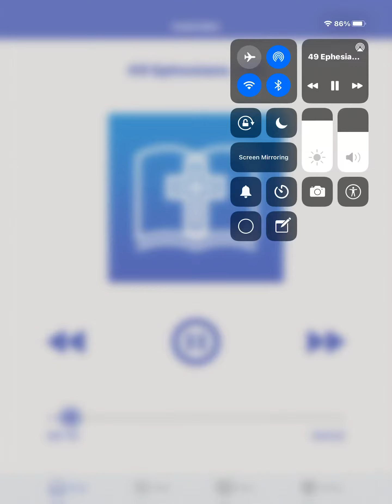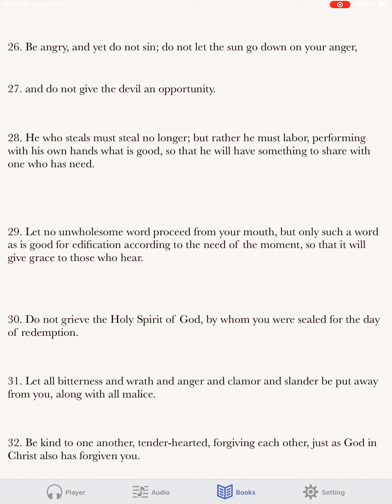March 13, 2021